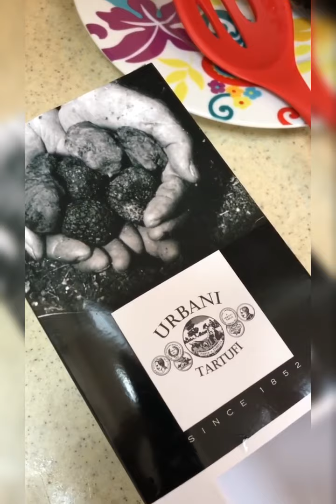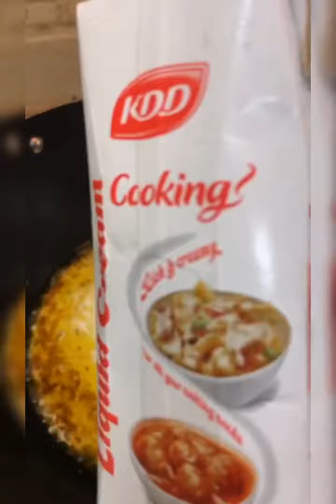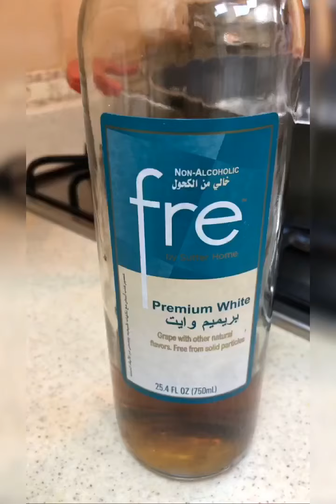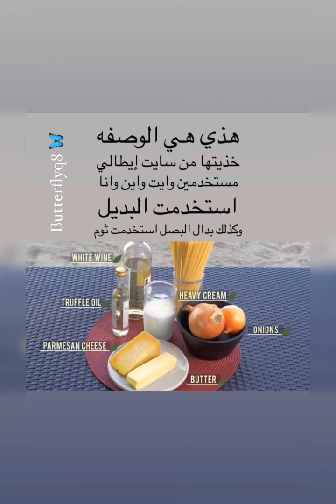باستا ترافل 🦋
‏@eatalyarabia مساكم الله بالخير بالاغراض الي شريتهم أمس من أيتالي سويت اليوم باستا بالترافل .. نوع الباستا الي استخدمته هو بنكهه الترافل الوصفه كالاتي : زبده وزيت بالمقلاه وحطيت عليهم ثوم مهروس وعقبها ضفت ربع كوب بديل الواين الابيض موجود بمركز سلطان وضفت كريمه الطبخ وجبن براميزان مبشور وملح وفلفل اسود واخر ملعقه كبيره من معجون الترافل الي امس خذيته من إيتالي ..تري ممكن استخدام باستا عاديه مو شرط تكون بنكهه الترافل ..كان ودي استخدم ترافل فريش بس ماحصلت والي يقولون لي الترافل هو الفقع اقولهم دخلوا قوقل وتعرفون الفرق ..إيتالي موجود بمجمع الافنيوز التوسعه الجديده بجانب محل المكياج كيكو butterflyq8🦋